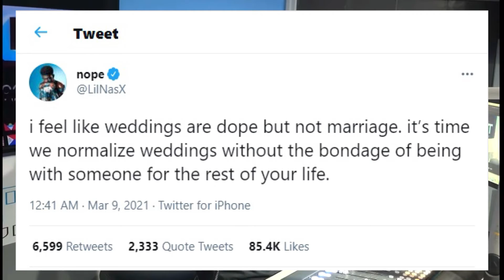LIL NAS X TWEETS! NORMALIZE WEDDING, NOT MARRIAGE!!!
Reaction to Lil NAS X tweet about normalizing weddings and not marriage.